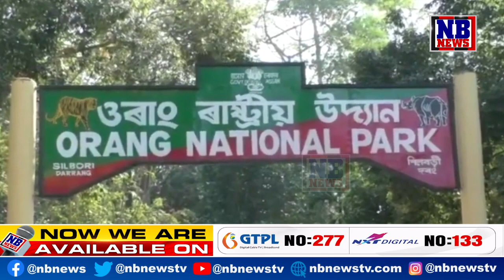ওৰাং ৰাষ্ট্রীয় উদ্যানৰ উচ্ছেদক লৈ বেদখলকাৰীৰ মাজত কি প্ৰতিক্রিয়া?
🔴ওৰাং ৰাষ্ট্রীয় উদ্যানৰ উচ্ছেদৰ বাবে প্ৰস্তুতি সম্পূৰ্ণ কৰিছে প্ৰশাসনে। কেতিয়া উচ্ছেদ চলাব? উচ্ছেদক লৈ বেদখলকাৰীৰ মাজত কি প্ৰতিক্রিয়া?